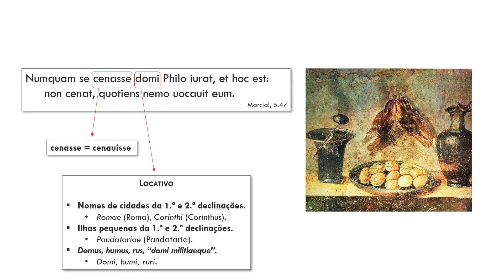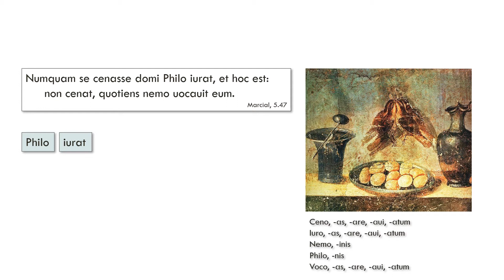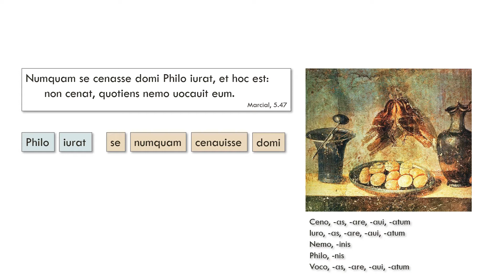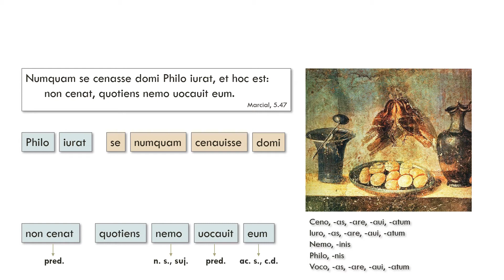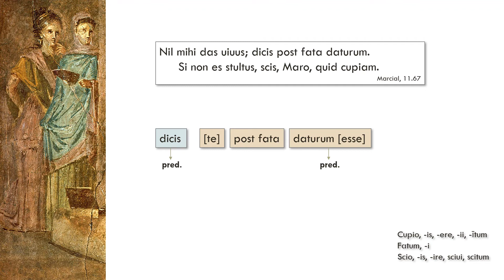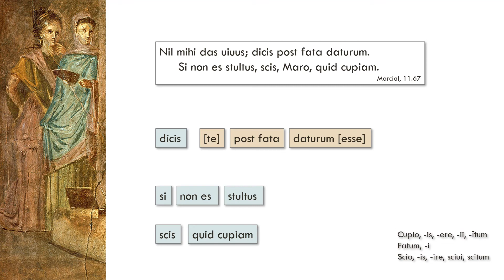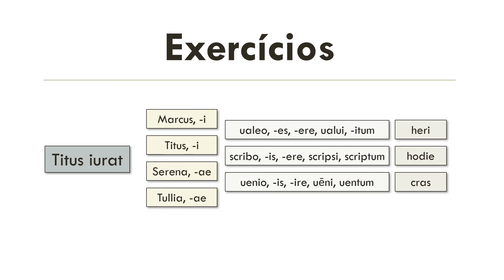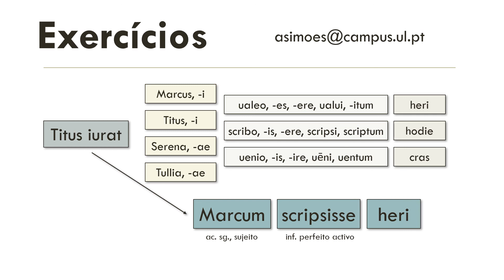LATIM II - Orações Subordinadas Infinitivas (IV)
Os vídeos desta lista de reprodução serviram de base e apoio aos alunos durante o final do ano lectivo 2019/2020, durante o encerramento das actividades lectivas, motivada pela pandemia.